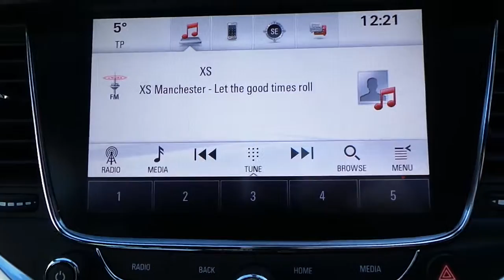BX16NXS VAUXHALL ASTRA 1 6 CDTI ELITE NAV 5DR